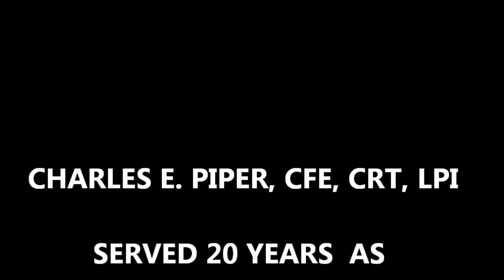Investigator and Fraud Fighter Guidebook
"Investigator and Fraud Fighter Guidebook: Operation War Stories" was written by a 30 years lae enforcement veteran w/ 20 years served as a Federal Agent.  It teaches new and experienced investigators how to solve more cases even with less resources!  It's framed with great "war stories" that you'll learn from and enjoy.